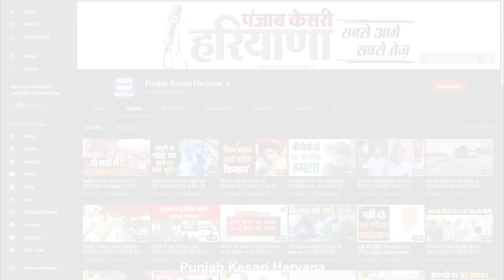खास बातचीत में किरण चौधरी पर भड़के केवल ढींगरा, पार्टी के साथ दगा करने की कही बात